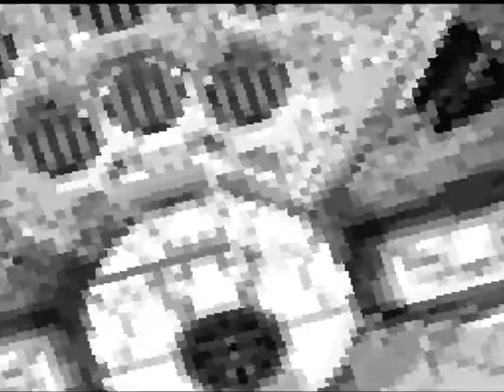Super Star Wars: Return of the Jedi (Prototype)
A very early prototype of Super Star Wars: Return of the Jedi for the SNES! You can do some debug stuff with the second controller (press L+R to activate the level select). Many differences and unfinished parts in this one.